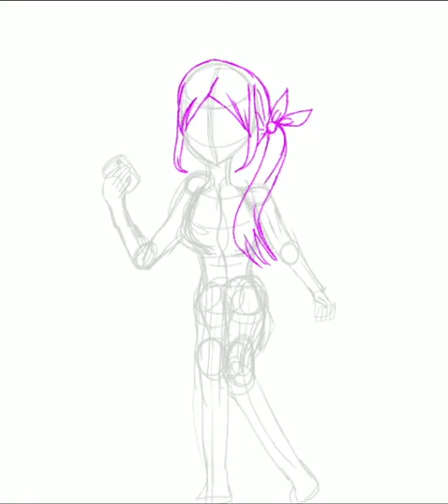SpeedPaint drawing My_Mascot |Procreate✨| 「by:S🍯」art